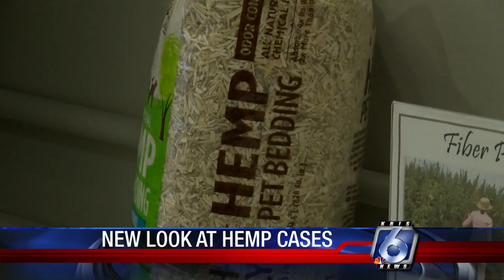New hemp law prompts Nueces County to not prosecute some marijuana cases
Prosecutors say they'll no longer accept misdemeanor marijuana cases, in light of a new law that legalizes hemp. They say the change will now require lab tests that our state's labs aren't yet equipped to handle.